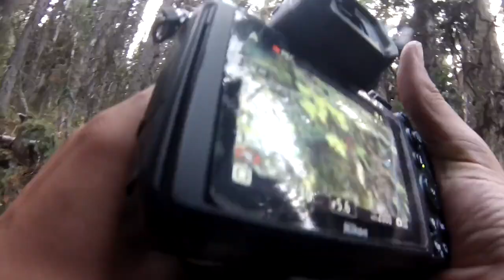PHENOMENAL!! DIY Montana Archery. FIRST ELK. Father/Son Bowhunting Trip. Public Land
From the Little Belts of Montana comes a DIY, self-guided archery elk hunt. Bowhunting elk on public lands carries low success rates but great rewards. The White Sulphur Springs area is a general tag and there is immense hunting pressure but if you are willing to work for it you can meet with success. This is an all public land, do it yourself elk hunt.